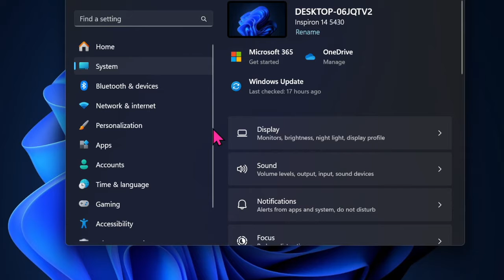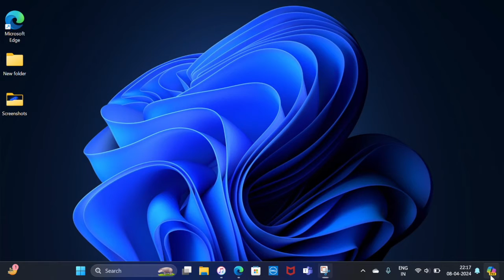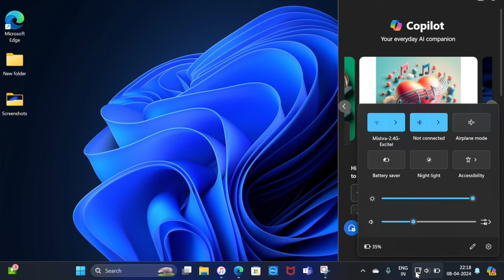How to Automatically Manage Colors on Supported Display in Windows 11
In this step-by-step guide, I'm going to show you how to automatically manage colors on supported displays in Windows 11. Let's get started!